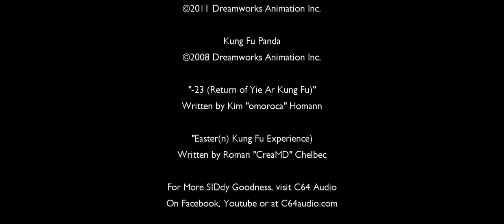House of Love: Kung Fu Panda 3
Our Humble Host returns again to the Valley of Peace, where a 500-year prophecy at last comes to fruition. And Po discovers that he's not the last Panda after all!